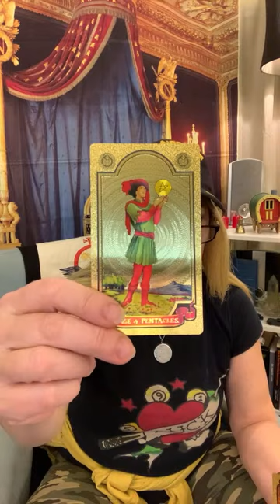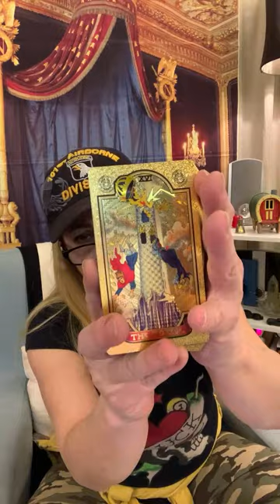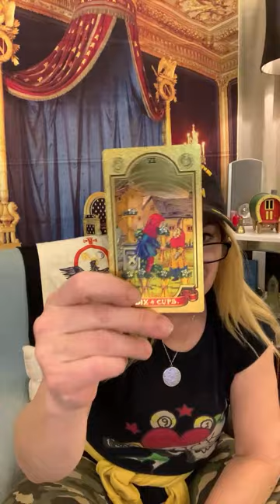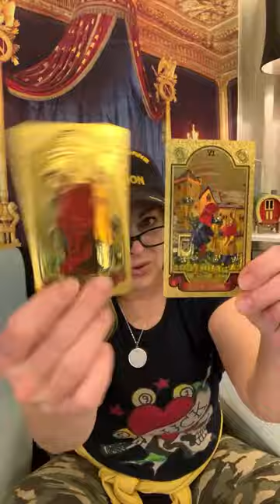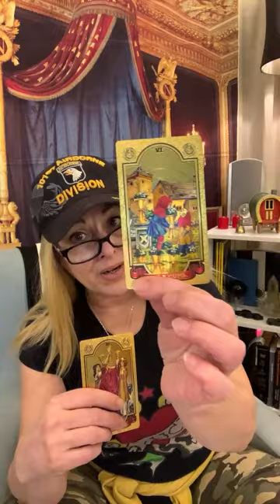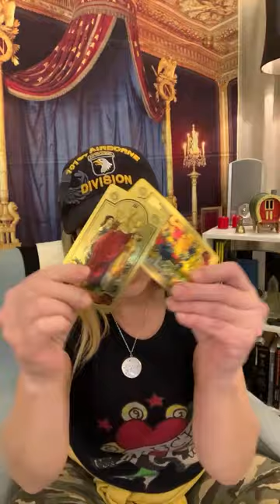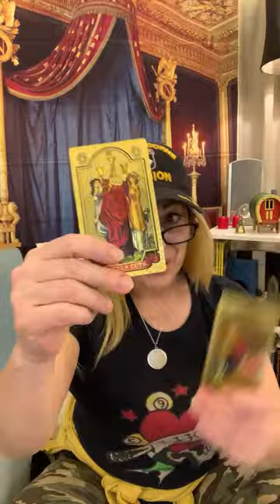THE SPIRITUAL BADASS OPEN Q&A BAE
CONTACT & SERVICES ARE LISTED BELOW:

*NOTE: I am not equipped, nor educated to work w anyone struggling w/ mental illness OR addiction issues.

I am not a miracle worker to fix people's broken lives.

I'M NOT LICENSED TO DIAGNOSE ANYONE.
These are my impressions based on PROFILING TOOLS TO DETERMINE PATTERNS OF TOXIC BEHAVIOR.

I have 5 services to choose from.
I have one way to contact.

CONTACT INSTAGRAM FOR SERVICES ONLY
I WILL NOT ACCEPT FRIEND REQUESTS.

SERVICES INCL:
1.Tarot
2. Astrology
3. Court Strategy, Divorce, Child Custody, Asset Division.
4. Tyrant Talking Tactics .(Communication/Conflict Resolution)
5. Consultation Assessment.

I am not a counselor.
I am not a coach.
In order for services (aside from tarot and astrology), you must be working with certified and licensed professionals, INCLUDING DR, THERAPIST, LAW ENFORCEMENT, JUDICIAL...

CEASE AND DESIST
ATTN ANY  & ALL EXES OF ANY KIND, YT STALKERS, AND YT STRANGERS:

LEGAL PUBLIC NOTICE DECLARATION TO CEASE & DESIST HEREBY COURT ORDERED VIA JUDGE SEPTEMBER 19 2022 and 11/2020.

BY READING THIS, YOU AGREE YOUR FAILURE TO CEASE & DESIST WILL RESULT IN JUDIFICATION, PROSECUTION, FINANCIAL RESTITUTION & YOUR PSYCHIATRIC EVALUATION.

YOU AGREE TO FULL PROSECUTION
YOU AGREE TO MAXIMUM CRIMINAL PENALTY RESULTING FROM YOUR FAILURE TO CEASE AND DESIST WITH FULL INTENT TO HARM & FAILURE TO ABIDE.

BY READING THIS ONLINE ORDER, YOU AGREE THAT YOU ARE STALKING & HARASSING JOJO ON HER ONLINE SOCIAL MEDIA ACCOUNTS W MALICIOUS INTENT TO INTIMIDATE & HARM.

M E CNTY COURTS HEREBY ORDER ALL EX BIO PARENTS, EX FAMILY & RELATIVES, ALL ASSOCIATES THEREOF,
EX FRIENDS,
EX CLIENTS/COLLEAGUES,
EX INTIMATE PARTNERS,
EX SPOUSES,
EX LANDLORDS,
ANY/ALL THEIR GFs/BFs THERE OF, EX IN-LAWS THERE OF, ASSOCIATES ANYONE RELATED TO ABOVE:

TO CEASE & DESIST IMMEDIATELY.

YOU AGREE THAT YOUR REFUSAL TO LEGALLY ABIDE IS PURPOSEFUL MALICIOUS ATTEMPT TO ATTACK & DESTROY JOJO & HER MEANS OF MENTAL, EMOTIONAL, PHYSICAL, & FINANCIAL SAFETY BY NEGLECTING HER FEDERAL/HUMAN RIGHTS.

YOU AGREE THAT JOJO'S LONG STANDING REPUTABLE SOCIAL MEDIA CAREER SINCE 2008, ARE HER LIFE EXPERIENCES W/ A WORLD WIDE LISTENING AUDIENCES ABOUT GENERAL INFORMATION THAT MILLIONS OF YT, FB, & OTHER SOCIAL MEDIA CREATORS TALK IDENTICAL SUBJECTS, IDENTICAL TOPICS, & IDENTICAL EXPERIENCES REGARDING SURVIVAL OF TOXIC, CONTEMPTUOUS TYPES OF PEOPLE.

YOU AGREE THE SPIRITUAL BADASS VIDEOS ARE ABOUT HUMAN BEHAVIOR & FORENSICS, & ESOTERICA.

YOU AGREE YOU HAVE FAILED TO CEASE & DESIST STALKING THIS WOMAN ON HER YOUTUBE.

BY READING THIS,
YOU HAVE AGREED THAT YOU ARE COMMITTING ILLEGAL CRIMINAL ACTS AGAINST J E S R, AKA JOJO, THE SPIRITUAL BADASS, & AGREE TO FULL CRIMINAL INVESTIGATION & PROSECUTION.

YOU AGREE JOJO HAS BLOCKED YOU, YOUR ACCOUNTS, EMAILS, PHONE #’s, ETC, AND FORBID YOU FROM CONTACTING HER.

YOU AGREE YOU ARE BREAKING FEDERAL, STATE & LOCAL LAWS THAT ARE PUNISHABLE BY IMPRISONMENT, FINANCIAL RESTITUTION, & PSYCHIATRIC EVALUATION.

YOU AGREE THAT YOU KNOWINGLY BREAK FEDERAL/STATE/LOCAL LAWS BY REPEATEDLY FINDING, TRACKING, INTIMIDATING TO THREATEN HARM  VIA STALKING.
EFFECTIVE AS OF
NOVEMBER 5 2020
JUDGE & D.A. M E CNTY
AFTER FALSE ALLEGATIONS  WERE UNLAWFULLY FILED TO HIDE YOUR CRIMES, REVISED DEC. 28, 2022

ELECTRONIC DELIVERY:
SEPTEMBER 2014
OCTOBER 2018
OCTOBER 2019
JANUARY 2020
CERTIFIED WRITTEN NOTICE NOVEMBER 2 2020
REVISED DECEMBER 5, 2020/DECEMBER 28, 2022
LEGAL ORDER M E CNTY PA COURTS SEPTEMBER 19, 2022 - REGISTERED CERT MAIL.
NOTE: BY DENYING CERT MAIL, YOU ARE IMMEDIATELY GUILTY OF SAID CRIMES. THIS INCL ALL ASSOCIATES, 3RD, PARTIES:

BY READING THIS, YOU AGREE TO SAID TERMS STATED INCL ALL SOCIAL MEDIA. HER HOME HER BF FAMILY HOMES, FRIENDS, SCHOOLS, PLACES OF WORSHIP, LOCAL GROUPS, VEHICLES.

YOU AGREE YOU LEGALLY BIND THIS AGREEMENT THAT FEDERAL AGENCIES ARE NOTIFIED OF YOUR INTERNET ACTIVITY
11/2/20 12/5/20 12/28/22 9/19/22
2/7/23 7/7/23

Any attempt to copy, or alter such without full written consent will be subject to full prosecution under the copyright laws of 1973.